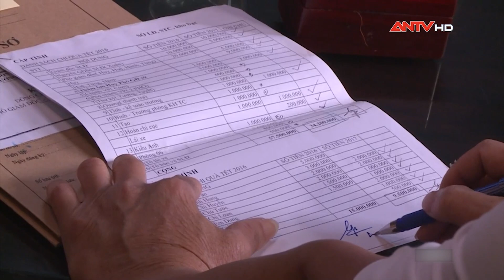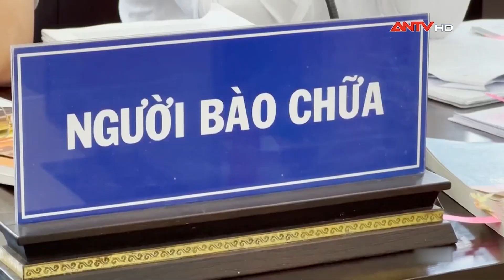Tin nhanh 9h ngày 20/9: Biến vàng giả thành vàng thật, 3 chị em gái chiếm đoạt nhiều tỷ đồng | ANTV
Mời quý vị và các bạn xem thêm: Cảnh sát truy đuổi 10km chặn "xe tải điên" ở Đồng Nai